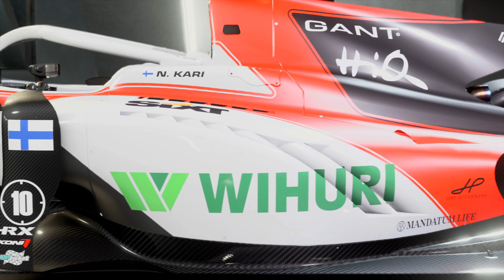Formula 2 | Car Showroom 2018 | ALL TEAMS AND DRIVERS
All team and drivers from Formula 2's 2018:
00:00 Russian Time | Artem Markelov - Tadasuke Makino
01:36 Prema Racing | Sean Gelael - Nick De Vries
03:12 DAMS | Alexander Albon - Nicholas Latifi
04:48 ART Grand Prix | Jack Aitken - George Russell
06:24 MP Motorsport | Dorian Boccolacci - Ralph Boschung
07:59 Arden | Maximilian Gunther - Nirei Fukuzumi
09:35 Campos Racing | Luca Ghiotto - Roy Nissany
11:10 Trident | Arjun Maini - Alessio Rolandi
12:46 Carlin | Sergio Sette Camara - Lando Norris
14:22 Charouz Racing System | Louis Deletraz - Antonio Fuoco